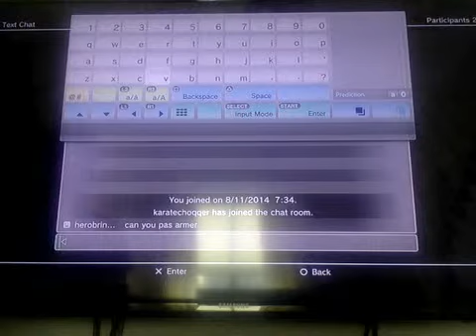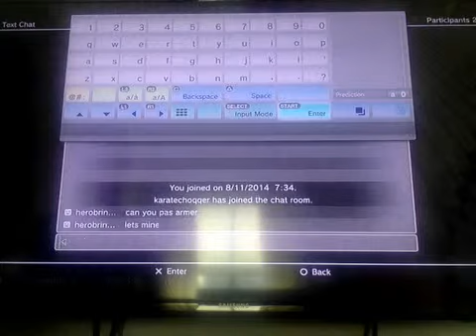minecraft mining ep 1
i love you very mch 4 watching